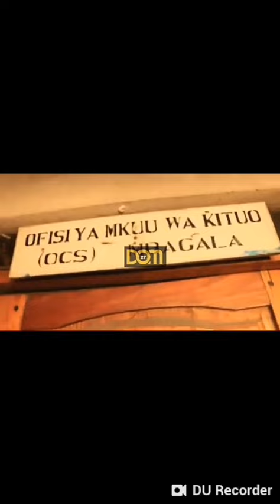Amber Ruth Kunyongwa? Video chafu zasambazwa mitandaoni wananchi wakerwa na kitendo hicho kichafu